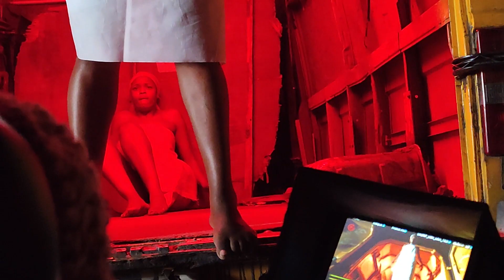CLARENCE PETERS INSIDE LIFE BTS 19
Go behind the scenes with award winning cinematographer CLARENCE PETERS on his BRAND NEW project Titled INSIDE LIFE now showing on NETFLIX